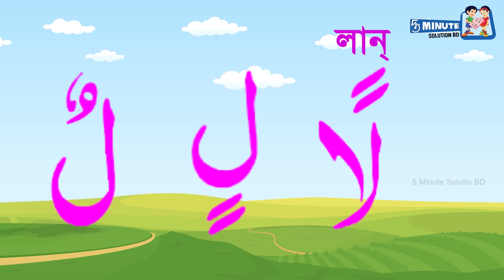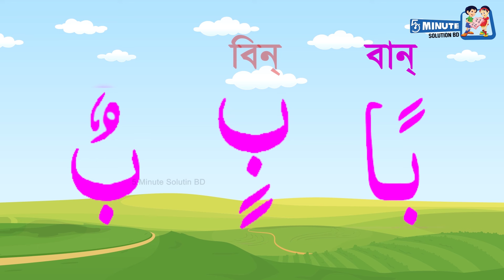আরবি শিক্ষা | ২ যবর, ২ যের, ২ পেশ এর সহিহ উচ্চারণ | তানভীন শিক্ষা | Arabic Alphabet for kids | 2024